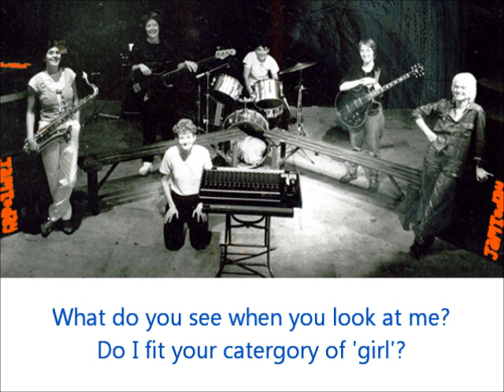GIRLS DO! by JAM TODAY 3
Live at The Bell in King's X 15/1/1983.